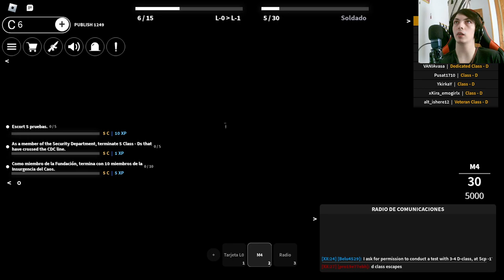¡Explorando el terror en SCP Roleplay de Roblox! Capítulo emocionante.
Acompáñanos en este episodio de nuestra serie de Roblox mientras nos sumergimos en el aterrador mundo de SCP Roleplay. En este emocionante capítulo, nos convertimos en el mejor peor cadete, enfrentando desafíos y peligros en nuestro camino. Prepárate para vivir una experiencia llena de misterio y adrenalina.